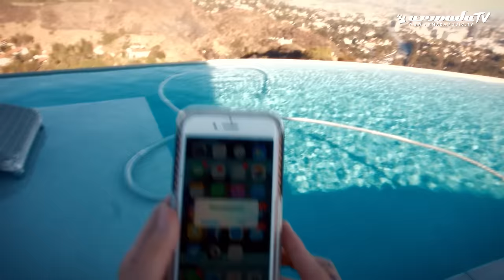Erick Morillo vs Eddie Thoneick feat. Angel Taylor - Lost In You (Official Music Video)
Hot off the heels of ‘Oooh’. Erick Morillo and vocalist Angel Taylor draw in Eddie Thoneick for their next single. Both melodic and groovy, ‘Lost In You’ is the perfect start to any House party. High time to move your body to its irresistible beats.